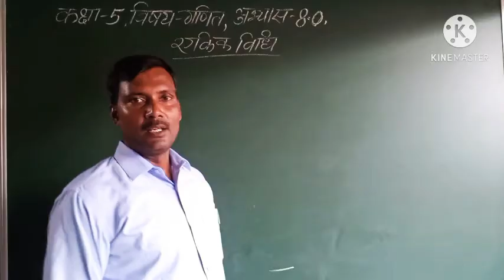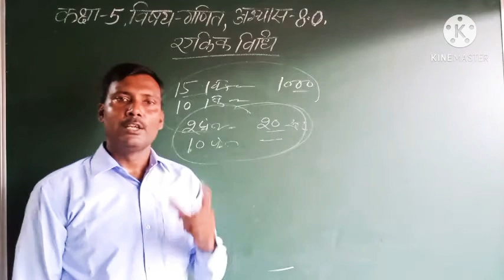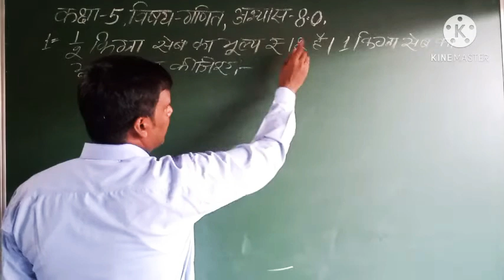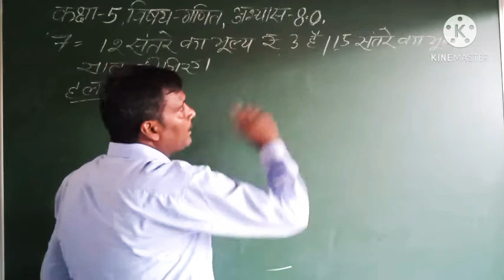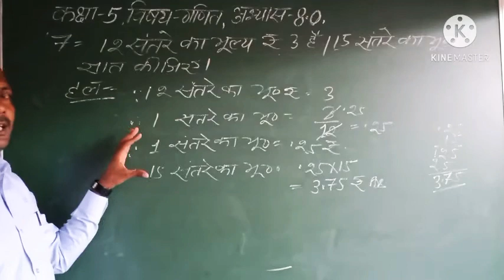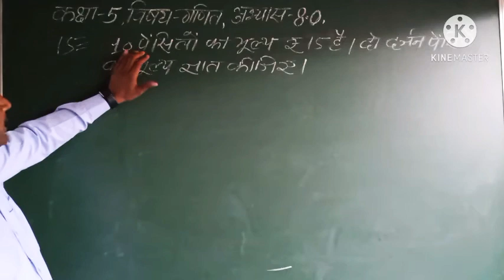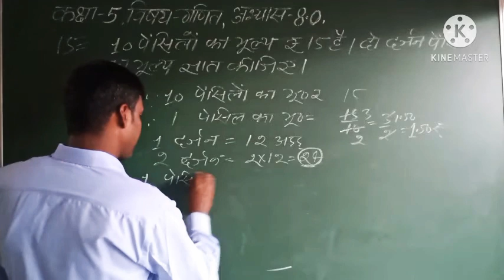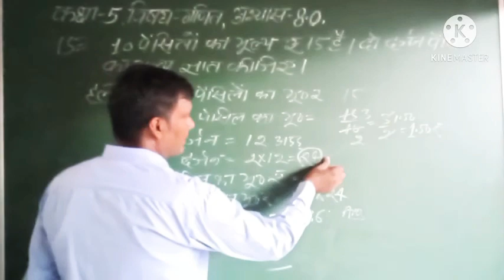Class-5, Subject- Math, Chapter-8.0,